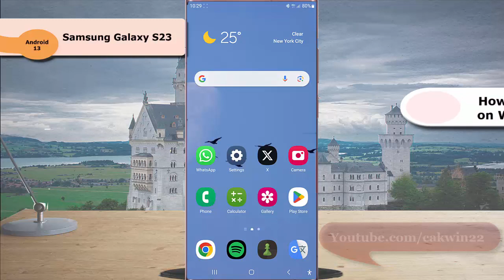Samsung Galaxy S23 Ultra : How to automatically download videos on WhatsApp while connected on Wi Fi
In this video, you will find the steps on how to automatically download videos on Whatsapp while connected on Wi-Fi in Samsung Galaxy S23/S23+/S23 Ultra. You can do so by enabling Videos options within media auto download while connected on Wi-Fi. When this option is enabled, your phone will automatically download videos on Whatsapp while you're connected to a Wi-Fi network. This video uses Samsung Galaxy S23 Ultra SM-S918B/DS International version runs with Android 13(Tiramisu)